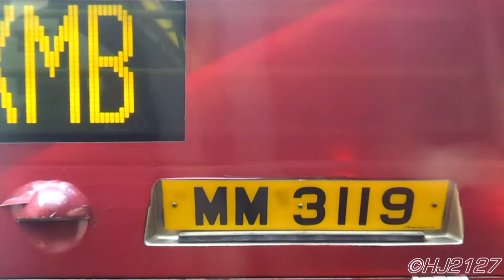KMB九巴 Dennis Trident ALX500 Body (Euro III) KV3410 @ 171 (拔萃女書院→深水埗北河街(改道))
日付: 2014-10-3　時間: 1724　バス: KV3410 (ATR326) 廠屬: L　線路: 171
予定通り: 拔萃女書院→深水埗北河街(改道)
仕様: A/C Bus
車の長さ: 12m
排出基準: Euro III
ギアボックス: Voith DIWA864.3E
エンジン: Cummins ISMe335-30
車体: Alexander ALX500